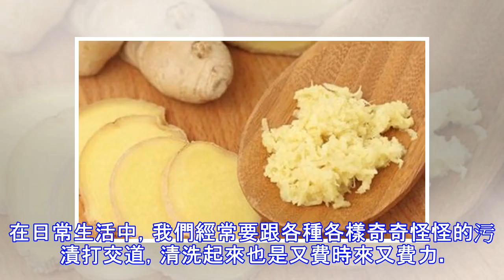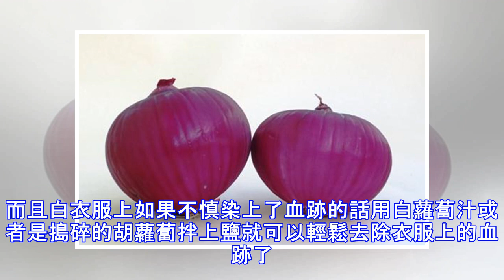生活百科：四大生活小妙招，白色衣物可用蘿蔔水去污垢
在日常生活中，我們經常要跟各種各樣奇奇怪怪的污漬打交道，清洗起來也是又費時來又費力。我們怎麼樣才能輕輕鬆鬆的去除生活中不同的污垢呢？下面就跟小編來學一下吧！一、用生薑將燻黑的蚊帳浸泡可去除夏天就快到了，又到了蚊蟲常常出沒的季節。但白色的蚊帳在使用的過程中會被燻黑變舊，再加之蚊帳清洗的不是那麼頻繁，上面的污漬就非常難以清除了。我們可以準備幾塊新鮮的生薑，一定要選擇嫩嫩的，方便煮取薑汁水。把生薑放進鍋里煮制一大盆生薑水後，再把蚊帳放進煮好的水裡浸泡幾個小時，並用手搓洗幾遍。最後用洗滌劑把蚊帳清洗乾淨，置於陽光下風乾，除掉生薑味就好了。二、用蔥頭可將皮帽擦凈隨著氣溫一點點的升高，皮帽也要漸漸地被束之...